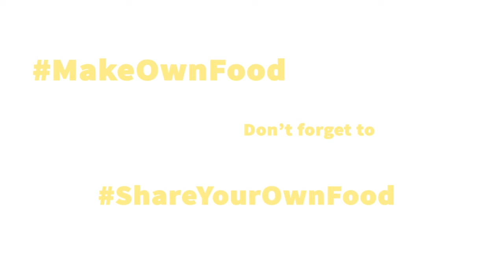CoVid-Bubur Sumsum ala Bodas dan Soca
Hai semuanya...kembali lagi sama adik Soca dan kakak Bodas. Di video kali ini, kami mau memasak bubur Sumsum daun pandan. Buburnya terbuat dari perbagai bahan masakan yang biasa ada di dapur rumah dan daun pandannya dipetik di depan rumah kami sendiri loh!!! Ditanam sendiri dan dipetik berdua, asyik, hehehe..

Tonton sampai selesai ya kak, salam dari Balikpapan.

Direkam oleh ibuk @ninatunjung
Video Editor Semaya: @ayi_kw